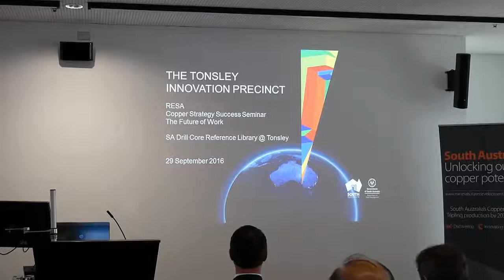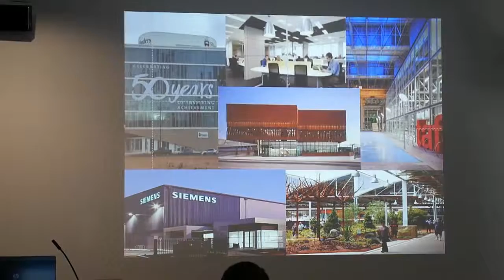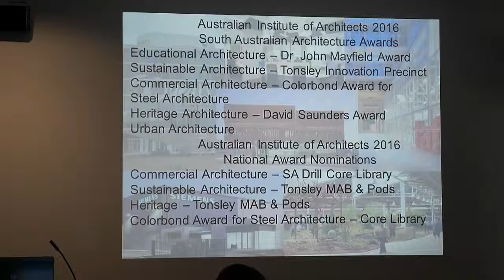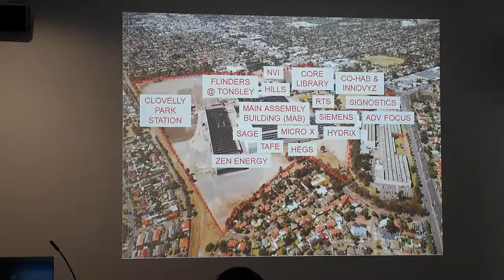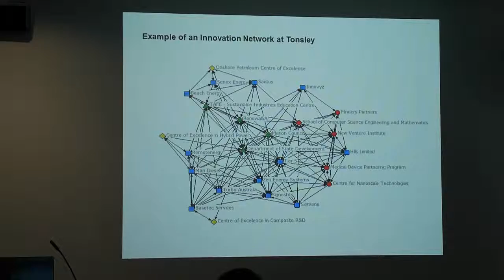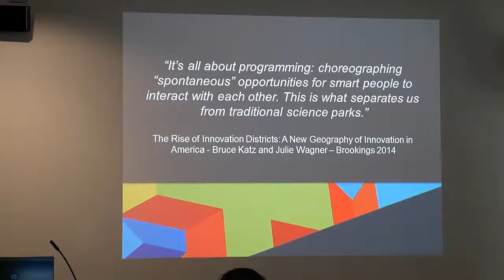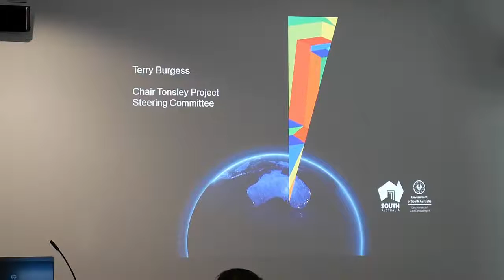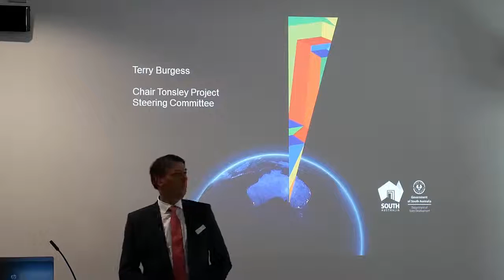Terry Burgess - The Tonsley Innovation Precinct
Tonsley is Australia’s first innovation district bringing together leading-edge institutions and companies to connect with start-ups, business incubators and accelerators in a high value industry, research, education and residential precinct. Tonsley is well positioned, through co-location and collaboration, to compete successfully in the new economy.